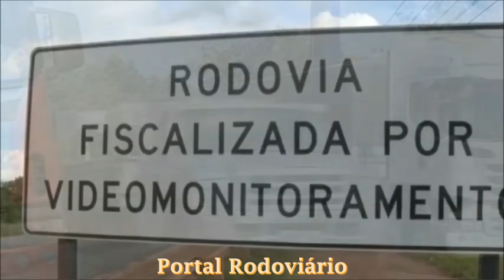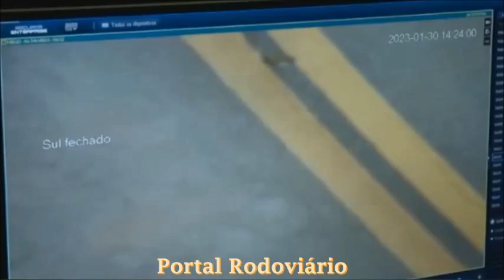Câmeras de Videomonitoramento reforça fiscalização e aplica multas com base nas imagens na BR 163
Câmeras estão ajudando na fiscalização da BR 163 em Mato Grosso, as imagens são usadas pela Polícia Rodoviária Federal, PRF para monitorar os trechos mais perigosos e também para aplicar multas
Nem todo o motorista que trafega pela BR-163 já sabe mas a resolução 909 do Contran Conselho Nacional de Trânsito tornou essas câmeras da empresa concessionária extensões dos olhos de patrulheiros se por meio das imagens infrações de trânsito foram flagradas a PRF está autorizada a emitir multas nas margens da rodovia a placas que informam que o vídeo monitoramento está sendo feito hoje a concessionária ela conta com 52 câmeras do sistema ptz esse sistema ptz ela é feito o controle e giro da câmera então eles chegam um dia até 3 km para identificação do veículo e da placa identificação da placa além dessas câmeras temos mais sem faixas monitoradas com câmera CR ela faz a identificação do caráter da placa então além de visualizar ele também identifica as letras e os números da placa e todas essas informações
Fonte g1 MTTV 2ª Edição - Cuiabá